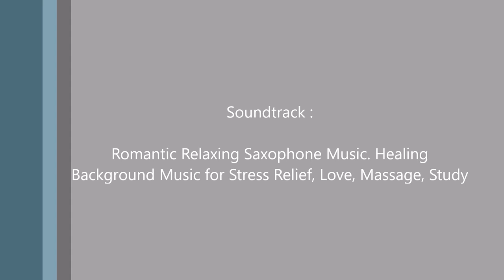Derpre Kiwi Gold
Parerea me Derpre Kiwi Gold !

Primul video in care imi fac aparitia!